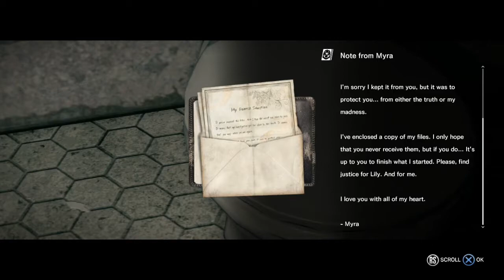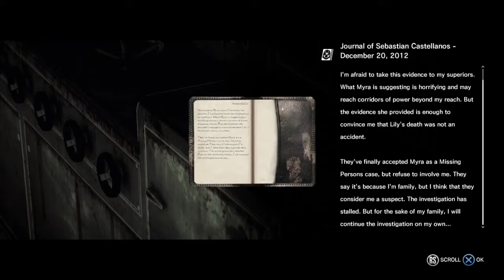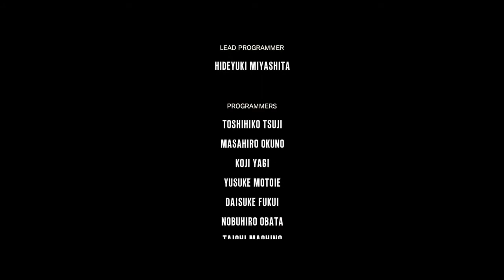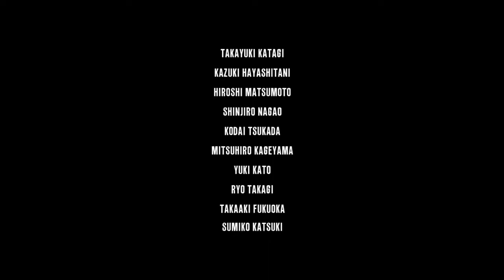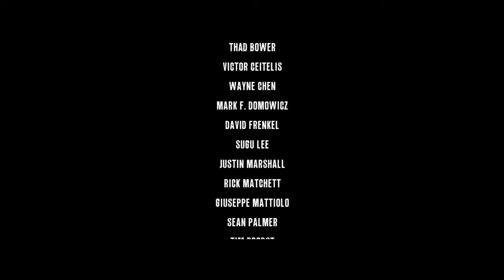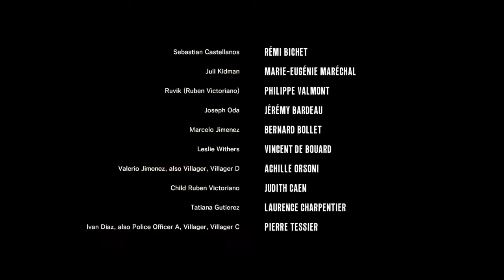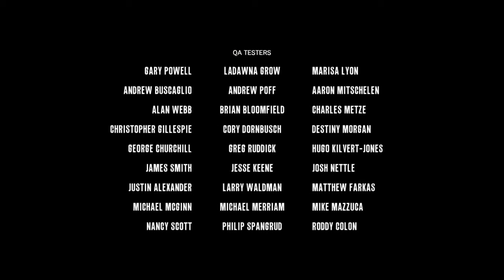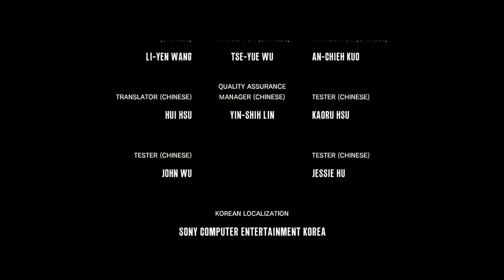The Evil Within Episode 44: FINALE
It's the end of the series, and it's a extra-long episode!! Be prepared for boss fights, ambushes, and some good old fashioned game finishing.